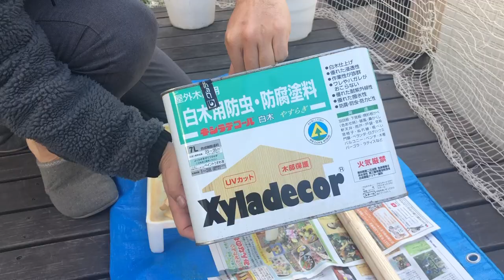【超コスパDIY】たった2500円で作れる！ウッドタープポールの作り方-全部コーナンで揃います[木製ポール]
TCテント、コットンテントでは金属ポールはどうも味気ない。
やっぱり木製のタープポール「ウッドタープポール」に憧れますよね。

ところが市販品はだいたい安くても￥5000前後。
しかも継ぎ目があってカッコ悪い。値段的にも何本も買えません。
。。。。というわけでホームセンター「コーナン」で買い揃えたもので
ウッドタープポールを作ってみました。

なんと総額約￥2500円。

ちょっとお父さん。日曜大工で作ってみませんか。中々楽しいですよ。
それでは動画内でご紹介したいと思います。